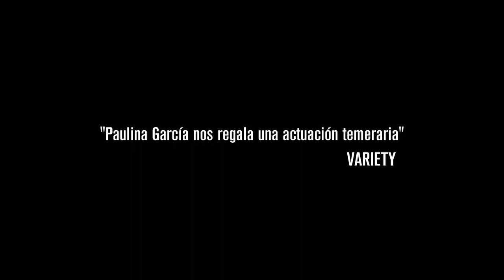Trailer de Gloria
Trailer de la exitosa película de Sebastián Lelio, ganadora del Oso de Plata a la mejor actriz en la Berlinale 2013.